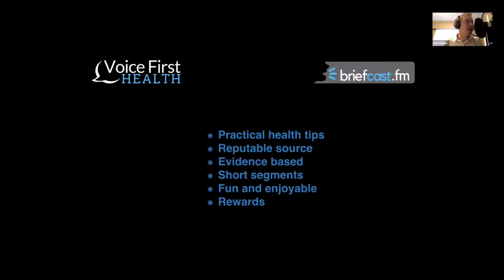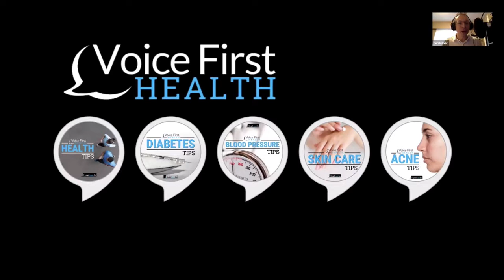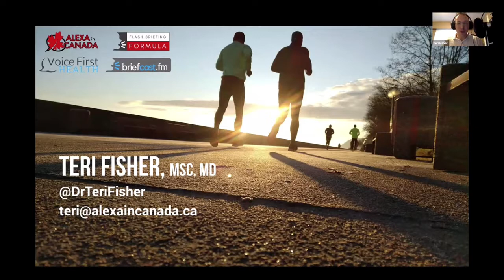Voice First Health Flash Briefing Launch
The official launch of the Voice First Health Flash Briefing Catalog!

Feel free to take advantage of the practical, evidence-based daily health tips here:
Health Tips
Diabetes Tips
Blood Pressure Tips
Skin Care Tips
Acne Tips

Have you ever wondered how you can get your audience so engaged with your flash briefings, that they crave more and more? Try adding gamification to your flash briefing and create a voice marketing funnel.

This presentation was given at the Voice of the Flash Briefing 2019 event on October 3, 2019.

Dr. Fisher is the founder of Voice First Health, the leading blog and podcast at the intersection of healthcare and voice technology; the premier Flash Briefing network.